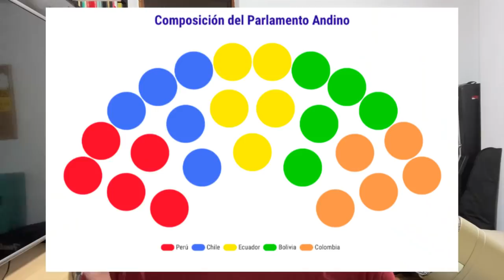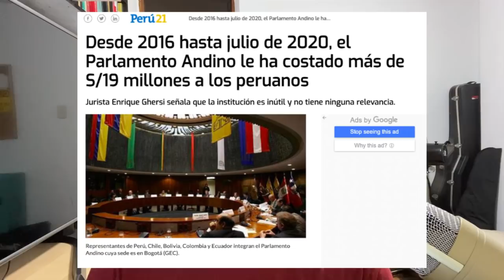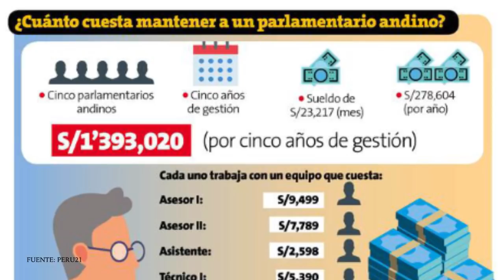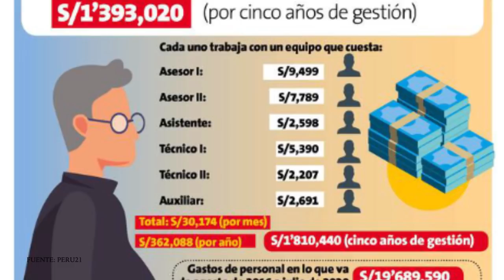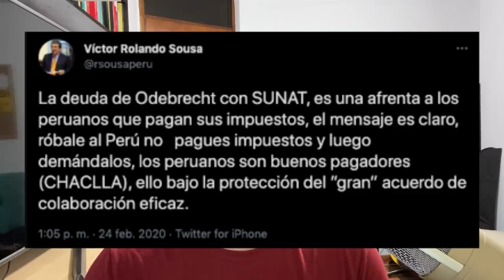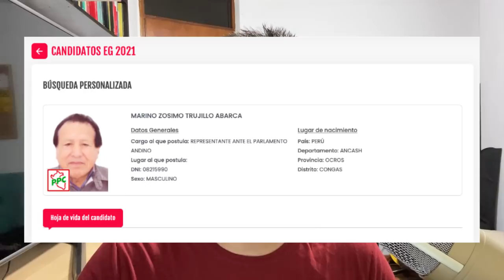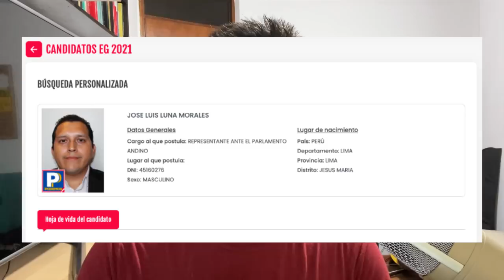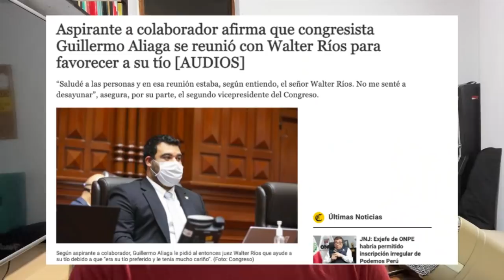PARLAMENTO ANDINO: ¿PARA QUÉ SIRVE?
En las próximas elecciones tendremos que elegir a un presidente, 130 congresistas y 5 parlamentarios andinos, pero ¿para qué sirve el Parlamento Andino? ¿Qué han hecho en todos estos años? ¿Cuánto nos cuesta mantenerlo? En este video responderemos todas esas preguntas.